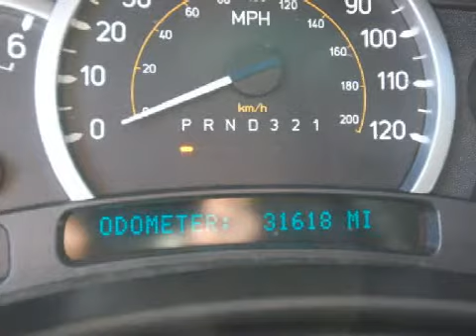Pre-Owned 2007 HUMMER H2 W. Hartford CT 06106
Year: 2007
 Make: HUMMER
 Model: H2
 Engine: 6.0L 8 CYL. FI
 Trans.: Automatic
 Exterior: Pewter Metallic
 Miles: 31,618
 Interior: Ebony